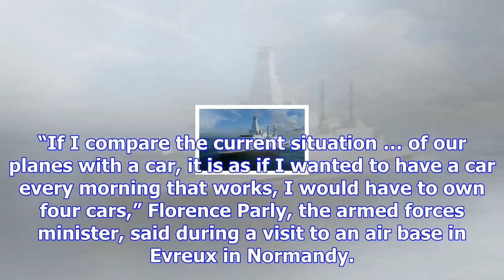Ground force: half of france's military planes 'unfit to fly'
French warplanes and helicopters may be battling jihadists in the deserts of Africa and the Middle E...